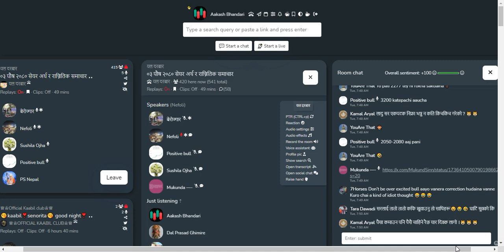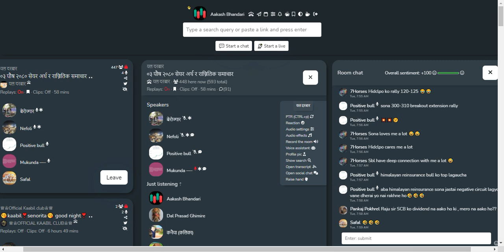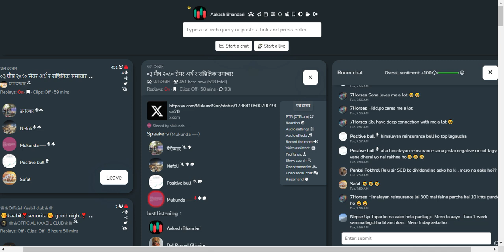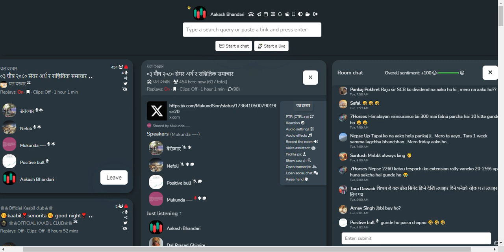SHARE MARKET DISCUSSION | NEPSE UPDATE AND ANALYSIS | SHARE MARKET IN NEPAL